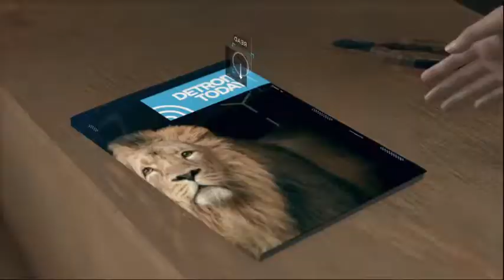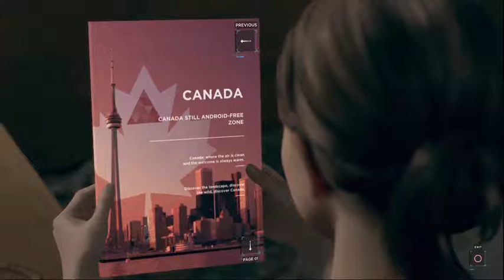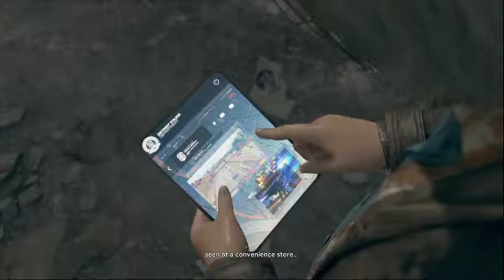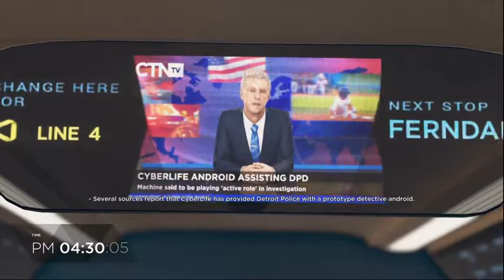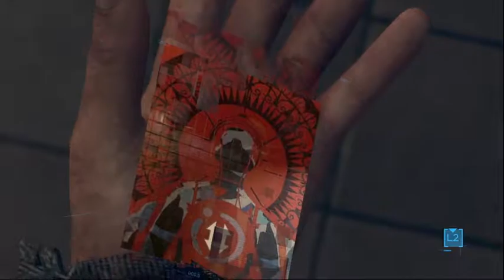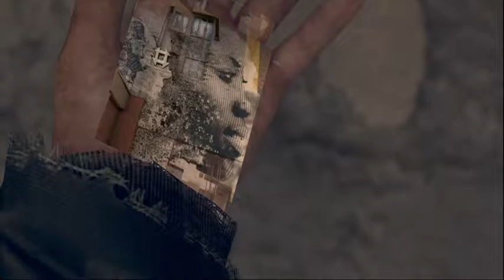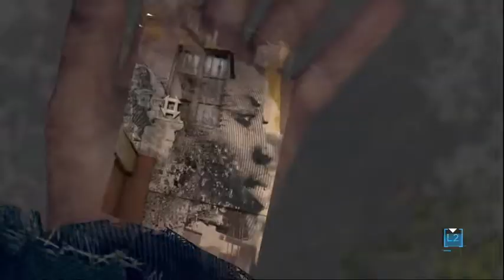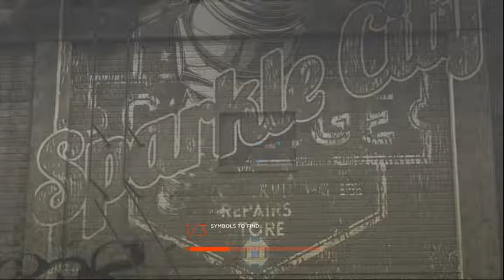DETROIT BECOME HUMAN Walkthrough Gameplay part 4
DETROIT BECOME HUMAN Walkthrough Gameplay part 4 is a review and playthrough of the Detroit become human campaign.